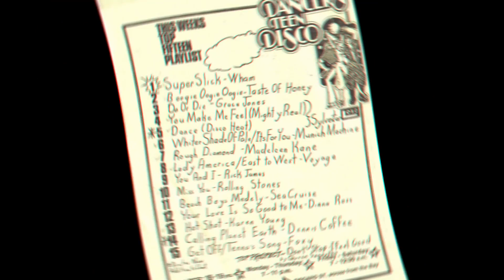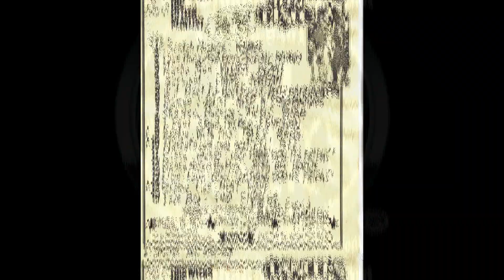Dancers Teen Disco Victoria BC Request sheets back in the day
I (Rod DJ Daddy Mac(c)) was the third DJ at Dancers Teen Disco Victoria BC. Before me were 2 very talented DJ's Kelly March who also designed the club's T-shirt, the Andy Lafontaine, them me DJ Daddy Mack(c) at 16 yrs old.